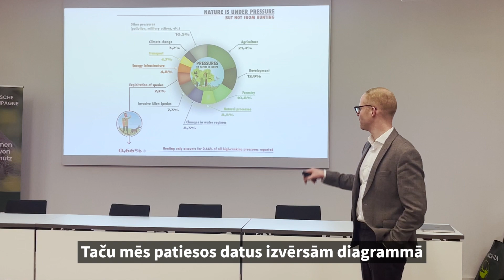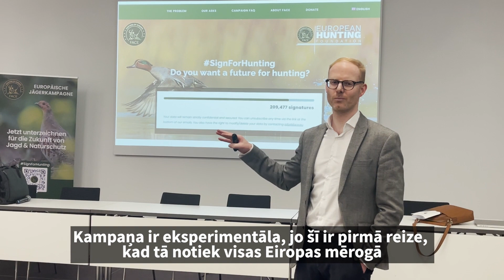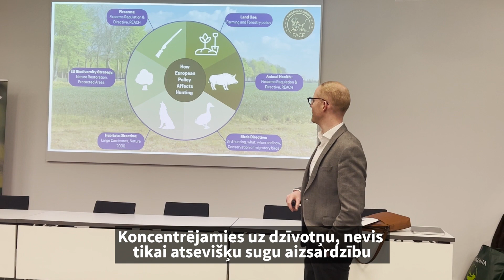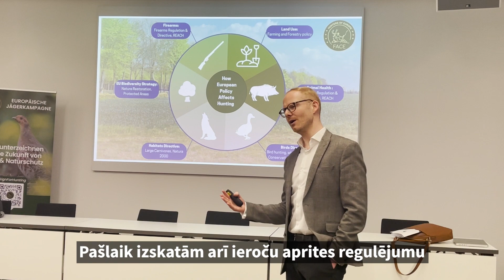Medības ir drauds dabai? FACE pēta, kāda ir medību negatīvā ietekme uz vidi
Vai medības ir drauds dabai
Medības bieži nepareizi atspoguļo kā vienu no lielākajiem negatīvajiem spiedieniem uz dabu, paužot šādu pieņēmumu bez pamatotiem datiem. FACE ir rūpīgi novērtējusi ES dalībvalstu ziņojumus par draudiem dabai laikā no 2013. līdz 2018. gadam, lai noskaidrotu, cik liela tad ir medību negatīvā ietekme uz putnu un lielo plēsēju sugām. FACE atklāja:
- Medības ļoti nelielā apmērā negatīvi ietekmē Biotopu direktīvā un Putnu direktīvā minētās putnu un dzīvnieku sugas. Medību radītais risks ir absolūti minimāls.
- Puse no putnu sugu populācijām, kuras medības it kā ietekmē ļoti negatīvi, patiesībā ir labā aizsardzības stāvoklī un ar labām tendencēm.
- Dzīvotņu izzušana un urbanizācija patiesībā ir galvenie draudi putniem.
- Vislielākais drauds, kas negatīvi ietekmē lielo plēsēju populācijas, ir nevis medības, bet gan infrastruktūras attīstība un nelikumīga šaušana.
- Lai gan Eiropā bioloģiskā daudzveidība ir apdraudēta, mednieki ir tieši tie, kuriem ir viena no svarīgākajām lomām putnu un lielo plēsēju aizsardzībā.
Lai gan medībās dzīvnieks vai putns tiek nogalināts, medību negatīva ietekme ir ļoti minimāla, salīdzinot populācijas lielumu ar nomedīto putnu un dzīvnieku skaitu. Piedevām mednieki gada garumā aktīvi un ar reāliem darbiem iesaistās dabas un dzīvnieku aizsardzībā.

Pievienojieties šim kanālam, lai iegūtu piekļuvi privilēģijām.